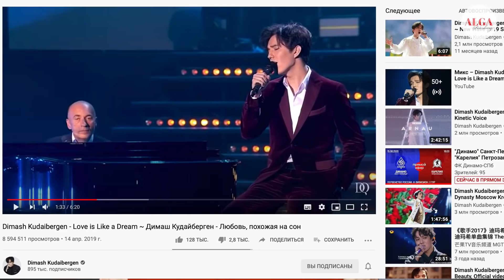Димаш, Пугачева - Две звезды / «Любовь похожая на сон» - Больше чем кавер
Самое популярное видео на канале Димаша - "Любовь похожая на сон". Это видео с концерта посвященного юбилею примадонны Российской Эстрады - Аллы Борисовны Пугачевой, который прошёл в апреле 2019 года.

На этом вечере Димаш впервые исполнил кавер на песню «Любовь похожая на сон». Нужно отметить, что самой Аллы Борисовны на этом вечере не было, а жаль! Потому, как Димаш настолько проникновенно и недосягаемо по новому исполнил эту песню, что за год, только на официальном Ютуб канале Димаша ее посмотрело свыше 8,5 миллионов человек.

К слову хочу добавить, что даже визитная карточка Димаша видео с песней "S.O.S.", где он исполнил эту песню на Славянском Базаре в Витебске в 2018 году собрало меньше просмотров. Будем обсуждать!
 *Все материалы в видео используются для популяризации творчества Димаша Кудайбергена. Друзья, если вы заметили свои материалы в этом видео, то напишите нам и мы обязательно укажем ссылку на источник. Спасибо за понимание!
Тема видео: Димаш, Пугачева - Две звезды / «Любовь похожая на сон» - Больше чем кавер